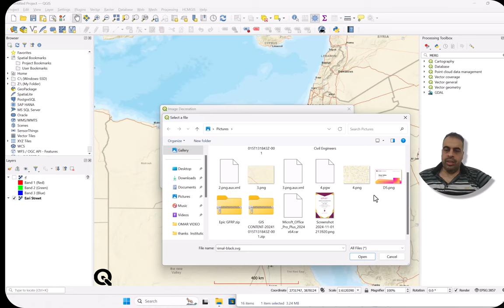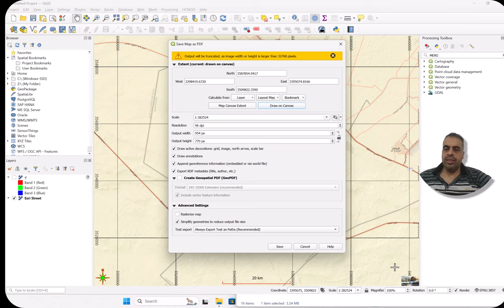QGIS تصميم وإنتاج خريطة مبسطة باستخدام أدوات Deocrations